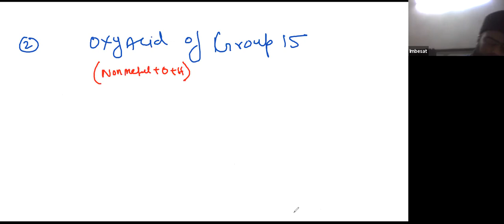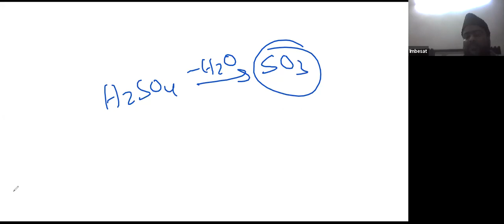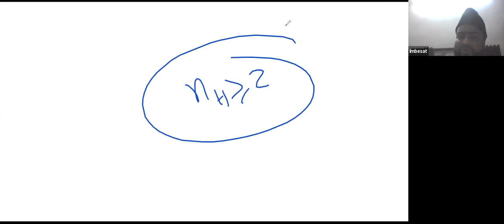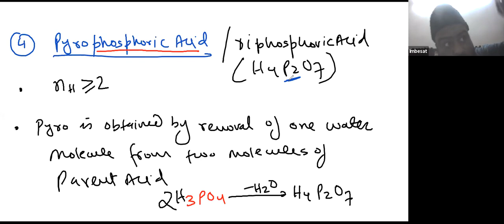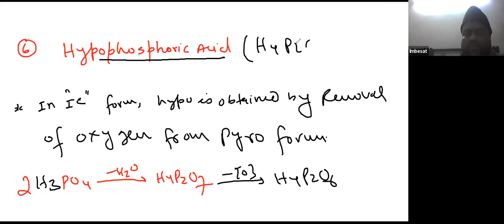Learnivio | Bond Angle & Structure of Oxy Acid | P Block Elements | Lect 3 | 16-2-2021